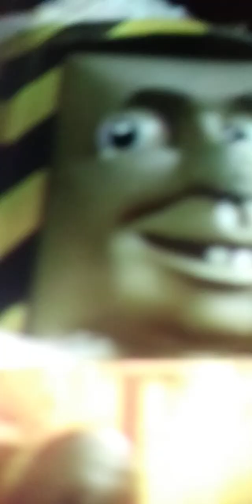fish (season 8 episode 19